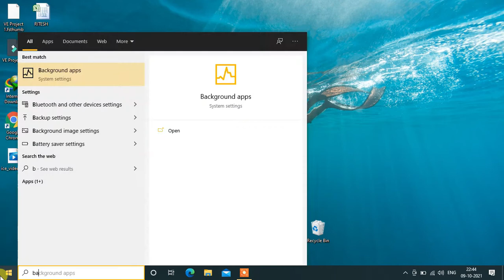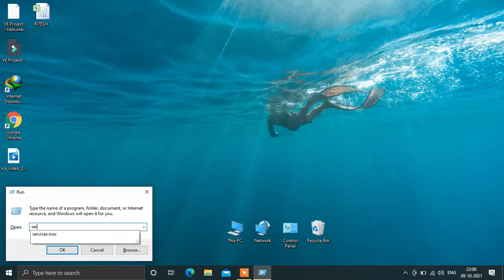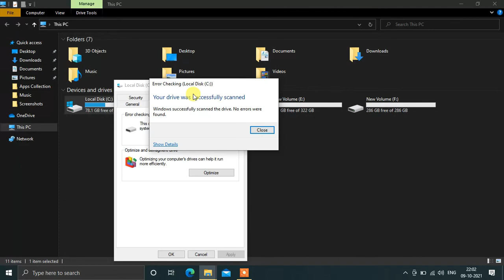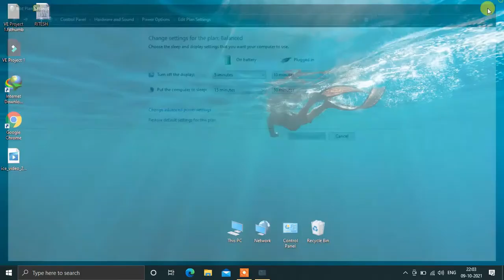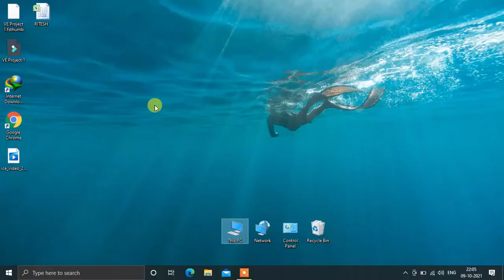7 most effective FIX, computer keep freezing and crashing Windows 10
Typically, it will be a software-related issue or your computer has too many programs operating at any once, causing it to freeze. Additional issues such as insufficient hard-disk space or 'driver'-related issues also can cause a computer to freeze. so in this video tutorial i'm going to show the SEVEN steps to fix Crash or Freezes in windows pc.

Step 1 :- Turn off background apps 00:10
Step 2 :- Set manual windows update 01:10
Step 3 :- Update display adapter 01:45
Step 4 :- Check Error! 02:18
Step 5 :-  Link state power management 02:56
Step 6 :- Turn off fast startup 03:45
Step 7 :- Quick scan by defender 04:21

hope you guy's enjoying this method. see you soon with another best tutorials.

If you have any questions regarding this issue, please drop your comments on the comment box below.

Did you like this tutorial?
Was it helpful?